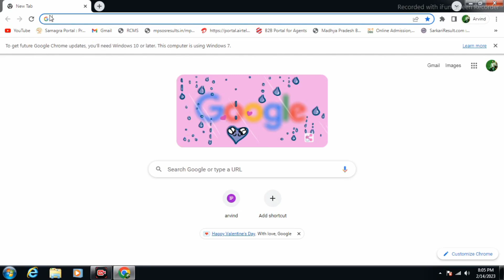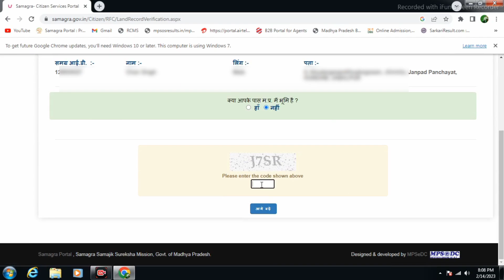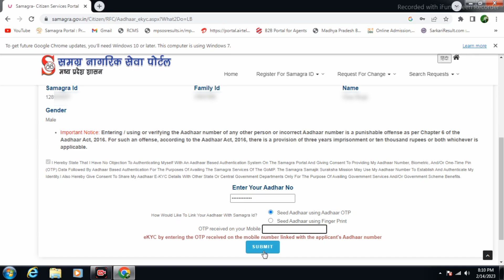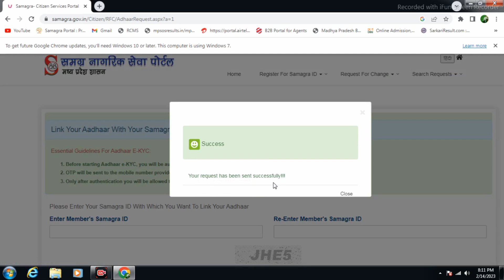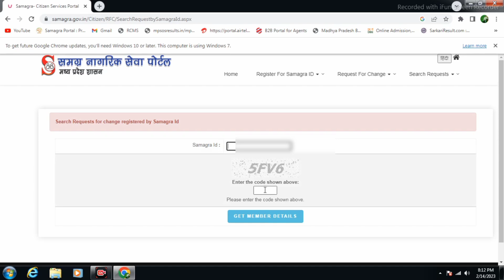समग्र id में नाम कैसे सुधारें | समग्र आईडी में जन्मतिथि कैसे चेंज करें | samagra e-kyc kaise kare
samagra id kaise nikale

samagra id kaise nikale aadhar card se

samagra id me name change kaise kare

samagra id me name change kaise kare 2023

samagra id me date of birth kaise change kare

samagra id me date of birth kaise change kare 2023

samagra id me mobile number kaise change kare

samagra id me address change kaise kare

samagra id me gender kaise change kare

samagra id me naam kaise jode